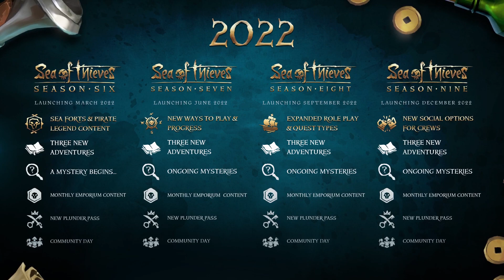Season Six - Sea of Thieves 2022 Preview Trailer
Sea of Thieves will embark on new adventures in 2022. Season Six arrives in March. As Rare explores stunning Sea Forts, join the team!